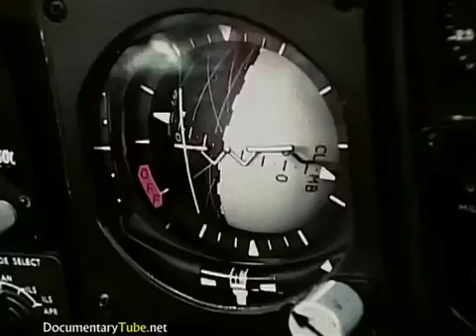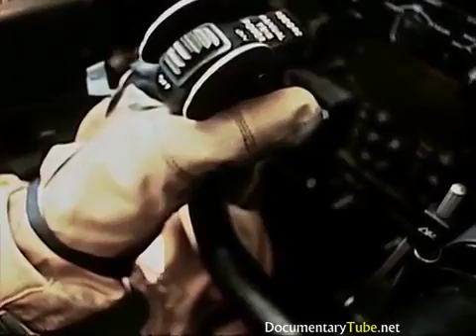Engineering Machines - The Lockheed U-2 Spy Plane (720p HD)